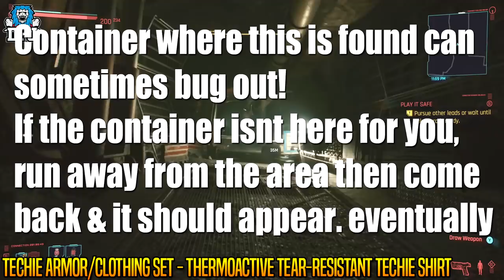70+ LEGENDARY LOOT LOCATIONS In Cyberpunk 2077 - Weapons, Armor, Cyberware & Blueprints / Guide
UPDATED VIDEOS For Update 1.6+

70 plus legendary loot locations in Cyberpunk 2077

Timestamps:
00:00 - Intro & what you need to know
Cyberware & Mods:
01:26 - Beast Mode
02:54 - Rin3u Battery
04:26 - Monowire
05:20 - Sandevistan Arasaka Software

Weapons:
07:18 - Ashura
08:38 - Carnage
10:22 - M2038 Tactician
11:20 - Nowaki
12:47 - Overture
13:37 - Prototype Shingen Mark V
14:42 - Skippy
15:52 - Sidewinder

Weapons Blueprints:
17:12 - A 22G Chao
18:47 - Ashura
20:17 - Baseball bat
21:04 - Crusher
21:57 - D5 Copperhead
23:03 - G-58 Dian
24:00 - M-179E Achilles
25:17 - RT46 Burya
27:00 - SOR-22
28:05 - HJKE-11 Yukimura
29:07 - Yinglong
30:29 - Xing Chong

Legendary Clothing/Armor:
32:35 - Blooming amber bandana
33:53 - Elegent nanowave yukata
34:54 - Military-Graded Aramid Netrunning Suit
36:26 - Multilayered Maroon Scales Syn-Coated Bomber
37:57 - Reinforced-Laminate Military Flight Jacket
39:55 - Wraiths Rally Bolero Jacket
40:59 - Loose-fits with micromesh underlayer
43:13 - Midori Eazy-Breathe Thermoactive Yoros

Techie Clothing/Armor Full Set
44:59 - Cushioned techie baseball cap
45:52 - Laminated ice-protected techie ocuset
46:52 - Thermoactive tear-resistant Techie shirt
48:00 - Reinforced duolayer techie cargo pants
49:13 - Cushioned aramid-sole techie shoes

Media Clothing/Armor Full Set:
50:45 - Media baseball cap with reactive layer
51:51 - Armored media ocuset with camera
53:46 - Heat-Resistant Nanoweave Media Shirt
55:40 - Anti-Piercing Tactical Media Cargo Pants

Nomad Clothing/Armor Full set:
56:27 - Manganese-Laminate Nomad Gas Mask
58:30 - Polycarbonate Nomad Shirt with Reinforced Seams
01:00:04 - Duolayer Microplate-Mesh Nomad Jacket
01:01:29 - Durable bioleather nomad western boots

Fixer Clothing/Armor Full Set:
01:03:06 - Polycarbonate Opti-Enhanced Fixer Glasses
01:04:22 - Trilayer Aramid-Weave Fixer Coat
01:05:40 - Heat-resistant aramid-weave Fixer shirt  bustier
01:06:52 - Protective-layer Fixer pants
01:08:23 - Elastiweave Fixer Shoes With Compassion Seams

Netrunner Clothing/Armor Full Set:
01:09:11 - Antisurge ice-pritected Netrunner infovisor
01:11:05 - Heat-Resistant Hybridweave Netrunning Suit
01:12:13 - Dura-Membrane Netrunner NeoTac Pants
01:13:33 - Hardened Netrunner Boots with Composite Inserts

Corporate Clothing/Armor Full Set:
01:14:50 - Tactical hybrid corporate glasses
01:16:09 - Corporate Blazer with Bulletproof Lining
01:18:06 - Carbonweave Silk Corporate Shirt
01:19:47 - Breathable Reinforced Bio-Cotton Corporate Slacks
01:21:25 - Ergonomic Reinforced Corporate Evening Shoes

NCPD Clothing/Armor Full Set:
01:22:32 - Holo tinted Badge Goggles
01:23:25 - Heavy duty aramid reinforced badge coat
01:24:43 - Anti puncture neotac pants with composite lining
01:25:43 - Water proof badge combat boots

Solo Clothing/Armor Full Set:
01:26:59 - Titanium Solo Techgogs with Tactical Software
01:28:38 - Heavy Shock-Absorbent Solo Jacket
01:29:41 - Ultrathin Composite-Print Solo Shirt
01:30:41 - Reinforced Synleather Solo Racers
01:31:54 - Gold-Tipped Manganese Steel Solo Boots

Rocker Clothing/Armor Full Set:
01:33:22 - Scratch resistant polarized rocker aviators
01:34:17 - Duolayer polyamide rocker yest
01:35:01 - Reinforced-seam cotton rocker tank
01:36:39 - Elastic flame-resistant rocker pants
01:37:57 - Puncture resistant rocker ankle boots